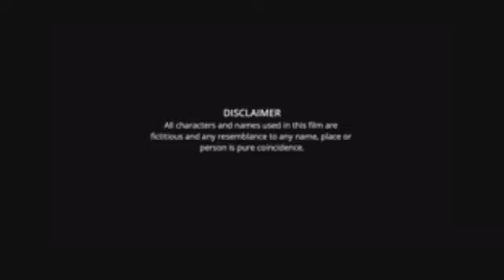Badsha The Don 2016 Bengali Movie facts | Jeet, Nusrat Faria, Shraddha Das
Film : Badshah The Don
Starring : Jeet, Nusrat Faria, Shraddha Das and others
Directed by : Baba Yadav
Producer : Eskay Movies
DOP : P. Shelvakumar
Editor : Md Kalam
D.I. Colorist : P.V. Manikumar
Choreographer : Baba Yadav
Fight Master : Rocky Rajesh
Post Production : Eskay Digilab
Composer / Music Director : Suddho Roy , Akassh

Badshah – The Don is a 2016 Indian-Bangladeshi action comedy film directed by Baba Yadav. It was produced by Eskay Movies and Jaaz Multimedia.It is a remake of the 2010 Telugu movie Don Seenu starring Ravi Teja.The film stars Indian Bengali film actor Jeet and Bangladeshi television host and film actress Nusrat Faria Mazhar. Badshah – The Don is the third collaboration between Baba Yadav and Jeet, after Boss: Born to Rule and Game: He Plays To Win.

Plot :

A story of a boy who always wanted to be a Don from childhood. He reaches to London, England, where he friends a girl named Shreya and he fall in love with her.